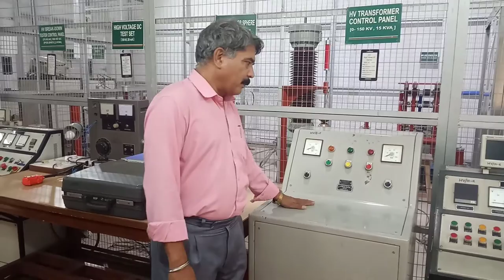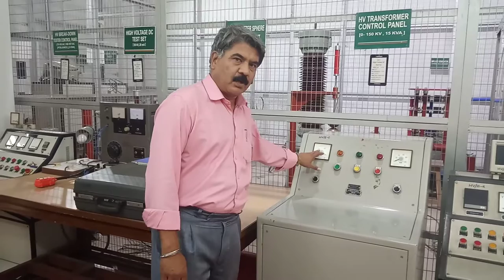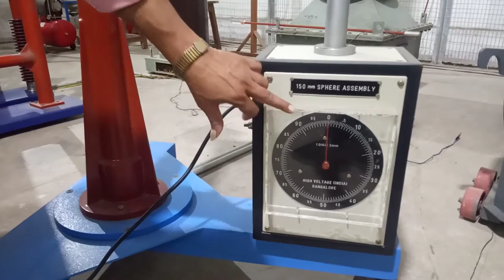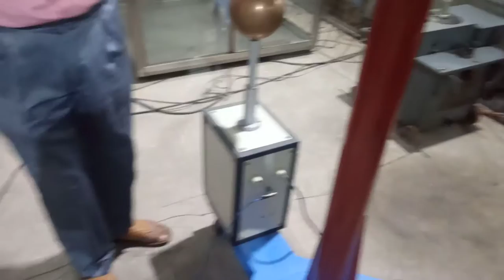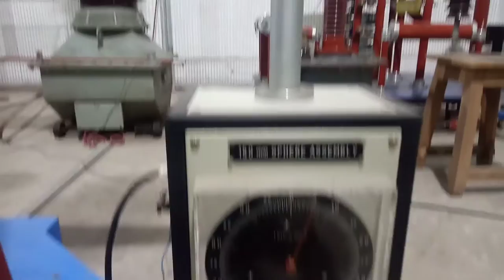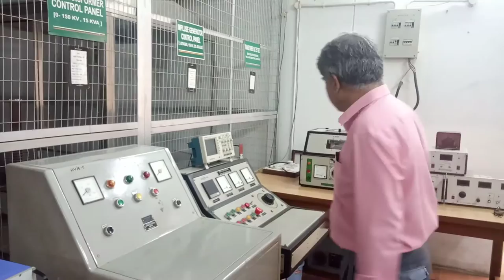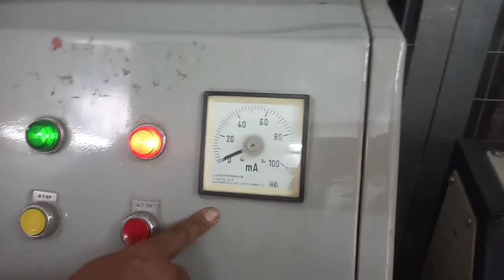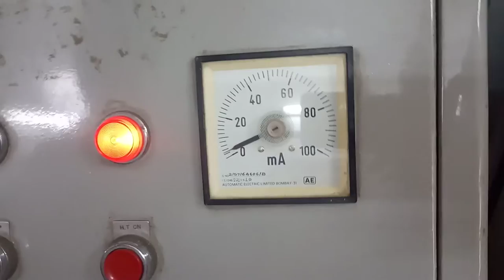High Voltage Engineering Experiment:12.Panel Voltmeter calibration by Sphere-Gap Method-Dr.T.G.Arora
Time Management Book:

Exp.12: “Calibration of High Voltage Panel Voltmeter Using Sphere-Gap Method” by Dr. T. G. Arora, Electrical Engineering Department, Shri Ramdeobaba College of Engineering and Management, Nagpur (India).

Sphere-gap arrangement is one of the most commonly used methods for high Voltage measurements. The breakdown characteristic of air is utilized in measurement of high voltages using sphere-gap arrangement as the medium between the spheres is air. Air has dielectric strength of 30 kV/cm (peak value) under standard atmospheric conditions i.e. at 20°C temp & 760 mm pressure. Air density correction factor (δ) is used to take care of atmospheric conditions during test. The high voltage panel voltmeter is connected in the measuring winding of the HV transformer & it is calibrated in terms of voltage of the HV windings. Therefore it indicates the voltage induced in the measuring winding and not the actual voltage at the output of the high voltage terminal or across the test object. Whereas the sphere gap is connected at the output of the high voltage terminal, hence it measures the actual voltage developed across the test object. Sphere-Gap Method can be used for measurement of AC, DC as well as impulse voltage. For AC voltage it measures the peak voltage.

Next Video: High AC Voltage Measurement Techniques.